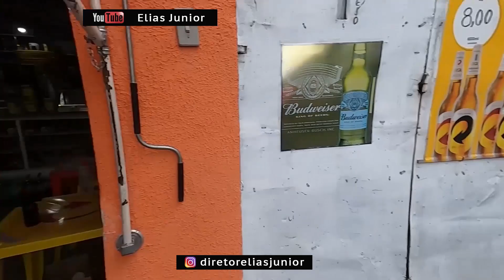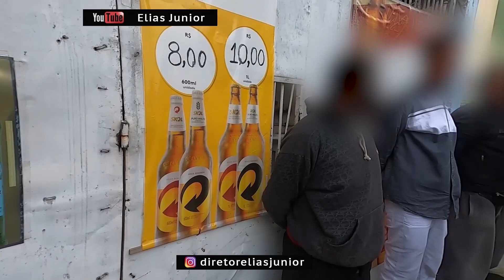Abordado acusa PM´s da ROTA de subtrair carteira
Mais um vídeo do diretor Elias Junior que registra atividade policial